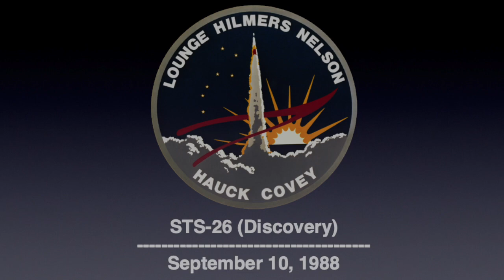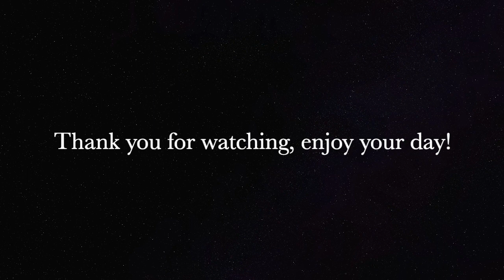Every Flight Readiness Firing of the Space Shuttle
During the Space Shuttle program, the Flight Readiness Firing (FRF) tests were primarily done to test all three of the Space Shuttle Orbiter's RS-25 main engines by igniting them and letting them run until the Shuttle's onboard computers detects an error in the main engine system, which will force an Redundant Set Launch Sequencer (RSLS) Abort in order to shutdown all 3 engines. There has only been 7 FRF tests that are known. The majority of the Shuttle FRF tests were performed prior to the maiden voyage of each Shuttle orbiter, except for STS-26, which was the Return-to-Flight mission after the Challenger Disaster. These tests were also performed at the John C. Stennis Space Center in Hancock County, Mississippi.

I do not own this any of the videos and audio within this video that I produced.